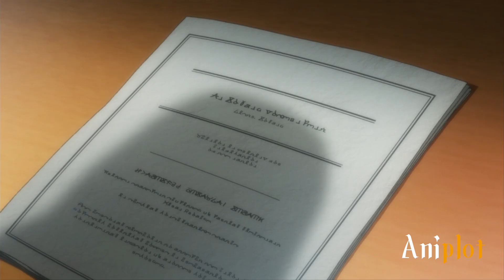Strongest Magician Has Cursed Eyes that Can Destroy All Magic In 1 sec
"Alpha Stigma" are renowned as eyes capable of analyzing all forms of magic. However, they are infamously known as eyes that can only bring death and destruction to others.

Ryner Lute, a gifted mage and bearer of the Alpha Stigma, was once a student at the Roland Empire's Magician Academy, an elite institution dedicated to the military training of magicians. However, after many of his classmates are killed in a war, he and his best friend and fellow survivor, Sion Astal, swear to make the nation more peaceful and orderly.

Anime:The Legend of the Legendary Heroes

anime recaps,anime recap,anicaps,anirecap,anime summary,anime,ani,recap